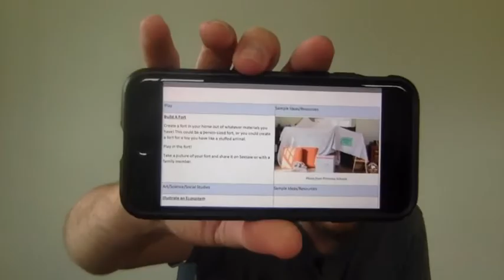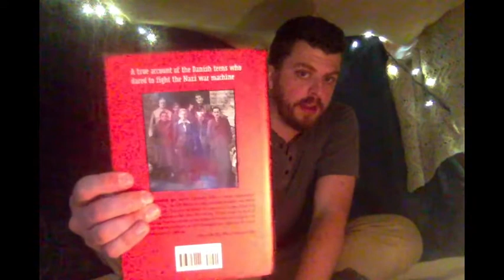05/26/2020 - Build a Fort & Book Buzz